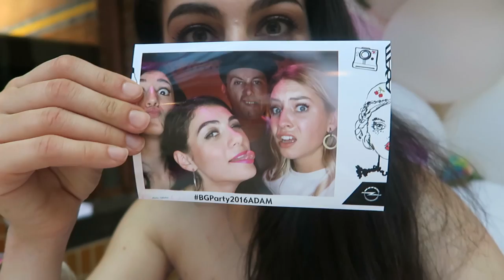BEAUTYGLOSS PARTY DAY 2 - TRAVEL VLOG 309 AMSTERDAM | ENTERPRISEME TV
Beautygloss party day 2 was just as much fun as the first one! Masch is a freaking queen! On the second day of the Beautygloss party i was a bit later and I wore the most painful heels ever! Nevertheless we had so much fun watching performances, dancing and taking the funniest pictures. I am very happy I got the attend the last Beautygloss party, wouldn't have wanted to miss it for the world!

If you're on a roll here's a travel vlog with the first day of the Beautygloss party